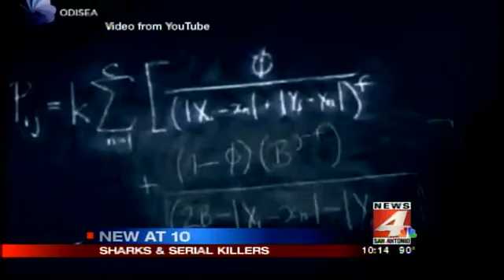Sharks have lots in common with serial killers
SAN ANTONIO -- A criminologist at Texas State found sharks hunting habits are similar to the patterns of repeat criminals.Ever since Jaws in the late 70's, people have become fascinated with these top predators. Discovery Channel's Shark Week sends people into a viewing frenzy, with record ratings year after year.Texas State Professor Kim Rossmo brought his expertise to the show. It's all about understanding their hunting behavior, the predator, prey relationship and their eco-systems, Rossmo explained.Rossmo is a criminal justice professor who developed an investigational method known as Geographic Profiling. Originally, his tool caught serial criminals by narrowing the search of a suspect's home to a small range of possible locations.It's like getting to the end of a really good mystery novel, said Rossmo.His model, derived from applying a complex mathematical algorithm, is now used by the FBI, Scotland Yard, and even the U.S. Military to find terrorists' headquarters. Most recently, he applied his model to shark behavior.As it turns out, their attacks were not random, Rossmo told us. There's a specific site they kept returning to, sort of an optimal site in which they started their hunt for seals.Using location data from great white sharks and geographic profiling, Rossmo determined sharks have a well-defined epicenter. He found that anchor point is not where capturing seals are greatest but perhaps represents a balance between prey detection, capture rates and competition. Rossmo's model led to a greater understanding of how and where these large predators hunt. One of the worst shark attacks in history happened in 1945 during the worst sea disaster in U.S. naval history. The USS Indianapolis was attacked by a Japanese torpedo in the South Pacific. Up to 150 people who survived the torpedo attack were killed by sharks.Katherine Stolp reporting.